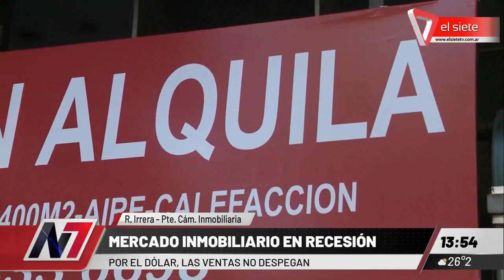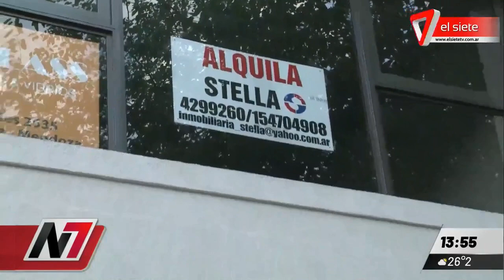Mercado Inmobiliario en recesión